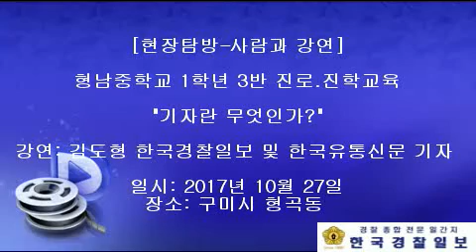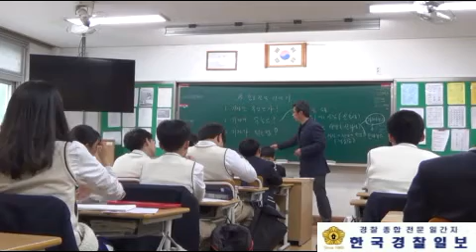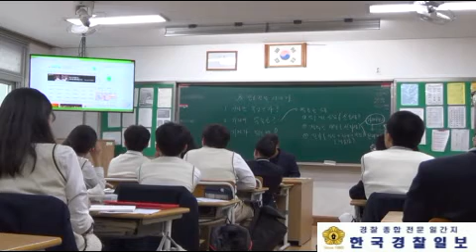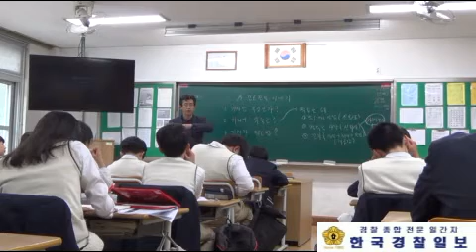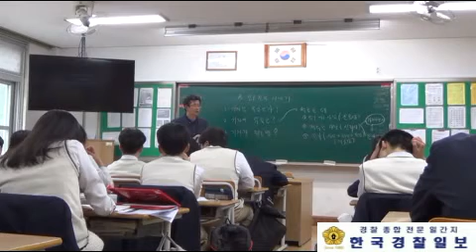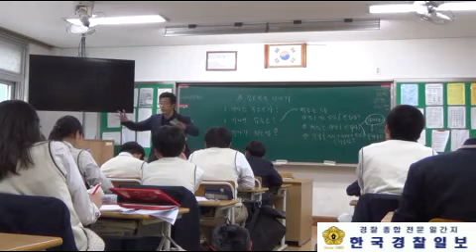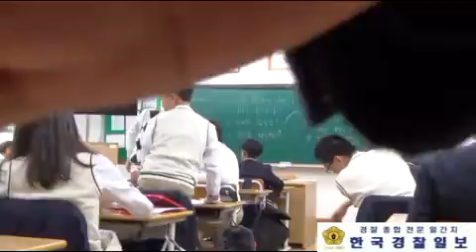[한국경찰일보] 형남중학교 1학년 3반 진로.진학교육-기자란 무엇인가?-2017년 10월 27일-구미시 형곡동